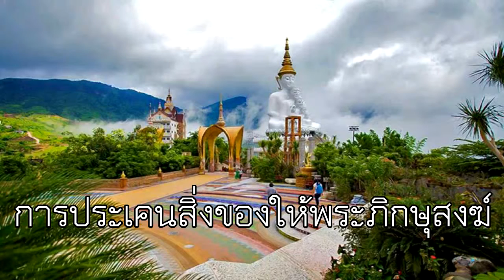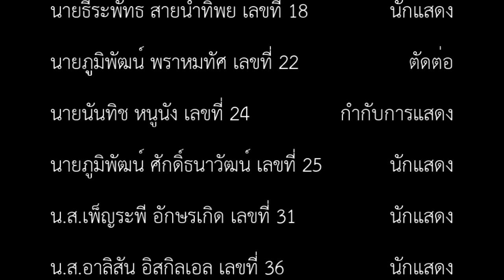[Room 9 Archive] การประเคนของให้พระภิกษุสงฆ์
[Room 9 Archive]